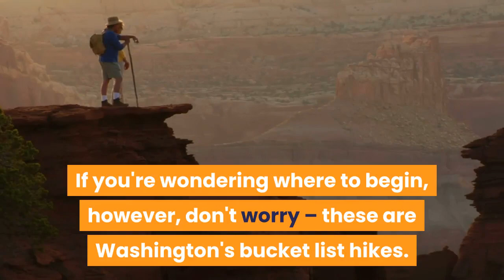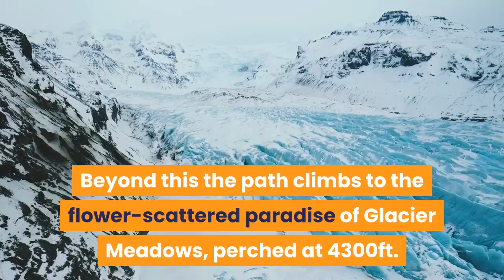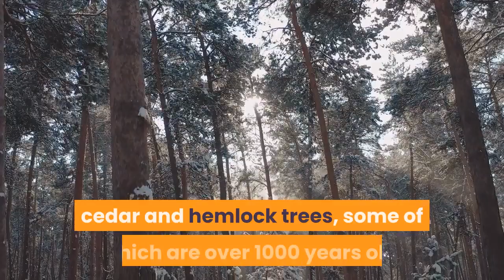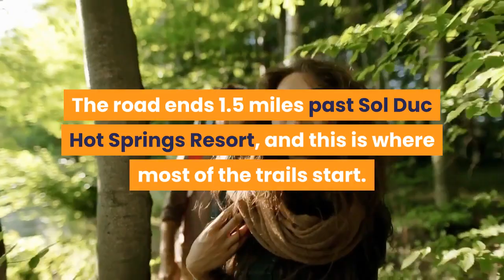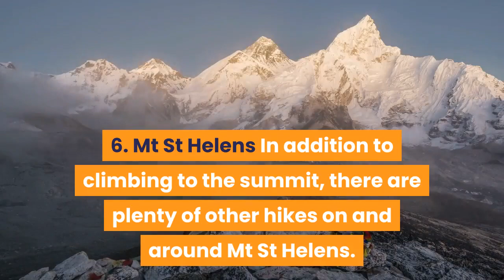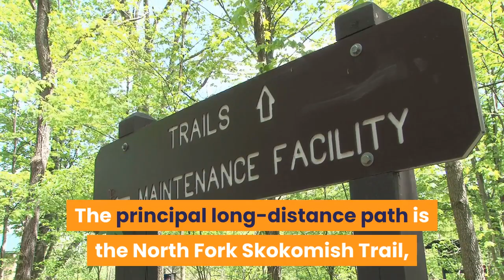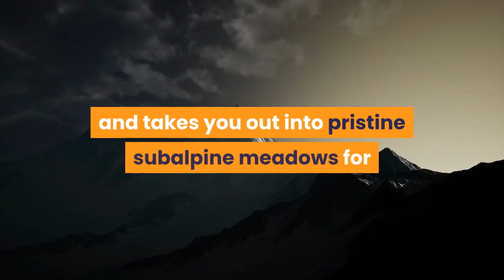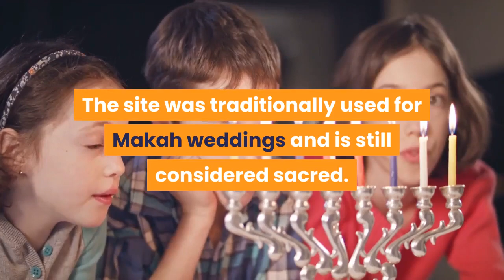THE 12 BEST HIKES IN WASHINGTON & Travel Tips